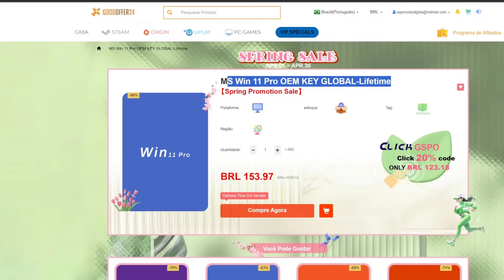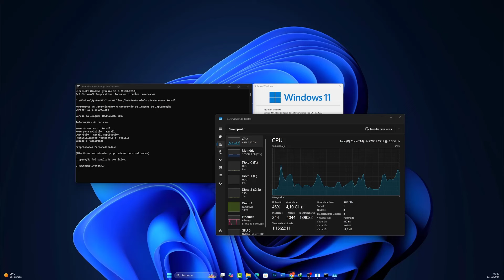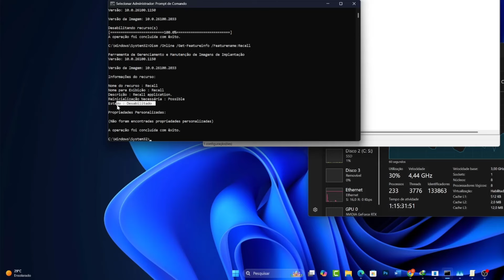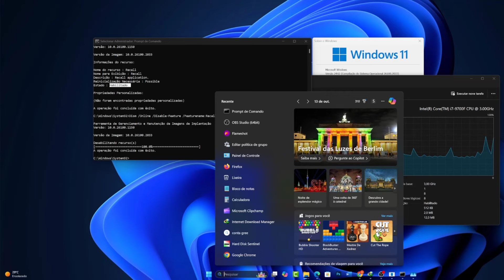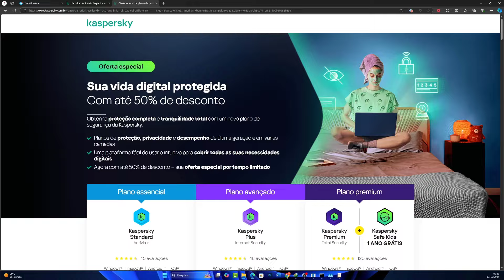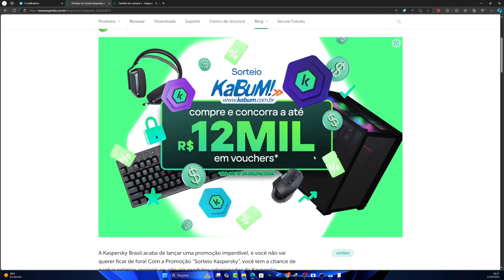CUIDADO o Recall da Microsoft é OBRIGATÓRIO e ESTÁ ATIVO em TODOS os PC 24H2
Dism /Online /Get-Featureinfo /Featurename:Recall

Disable RECALL:

Dism /Online /Disable-Feature /Featurename:Recall

Enable RECALL:

Dism /Online /Enable-Feature /Featurename:Recall

📘Estudo Conosco!!!